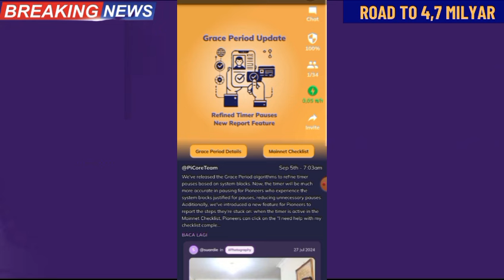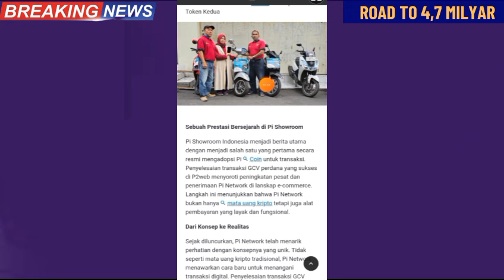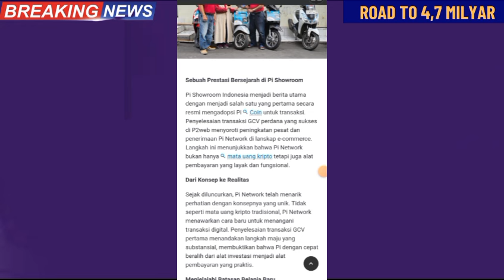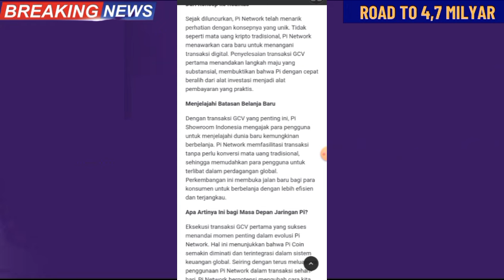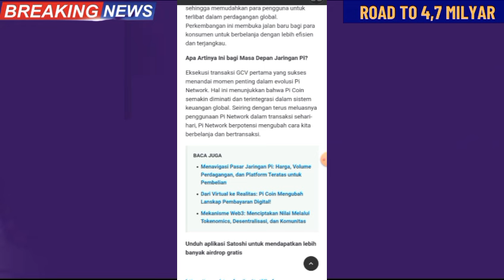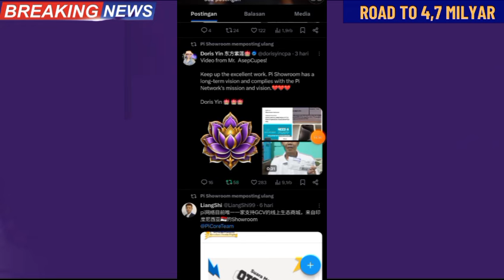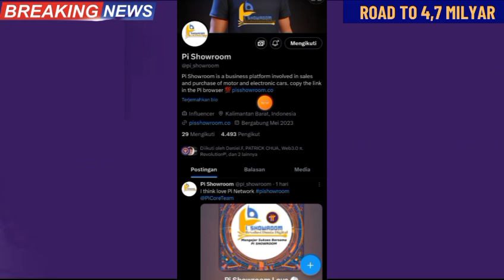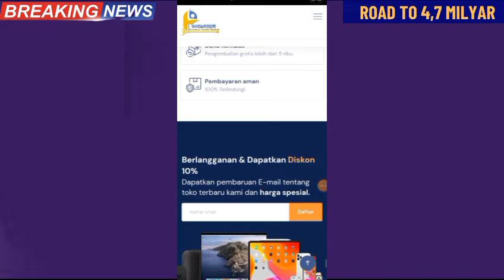PINETWORK TERBARU~PISHOWROOM INDONESIA SIAP MENERIMA PEMBELIAN MOBIL DENGAN KOIN PI.